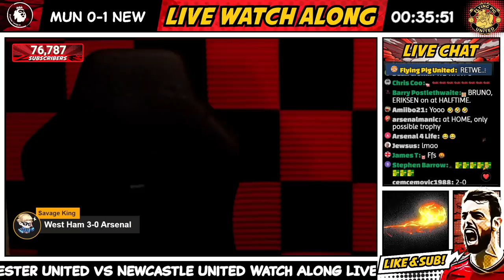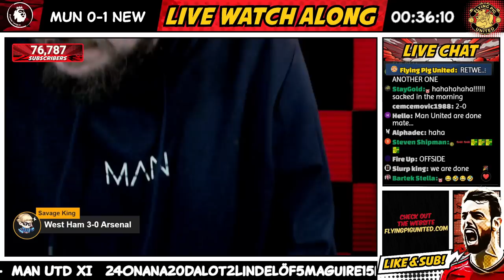RANT 🤬 Ten Hag MELTDOWN Man Utd 0-3 Newcastle GOALS United Fan Reacts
Man Utd 0-3 Newcastle RANT Match highlight goal reaction and watch along best bits or worst bits for the Carabao League Cup tie between Erik Ten Hag's Manchester United and Pep Guardiola's Newcastle United. Manchester United VS Newcastle United today finishing 0-3 to Newcastle with the goals scored by Almiron, Hall & Willock for Newcastle. Reaction to Almiron goal VS Man Utd, Hall goal vs Man Utd, Willock goal vs Man Utd and all the action including post match reaction rant and thoughts on the match today.
Manchester United VS Newcastle United 0-3 1st November 2023.